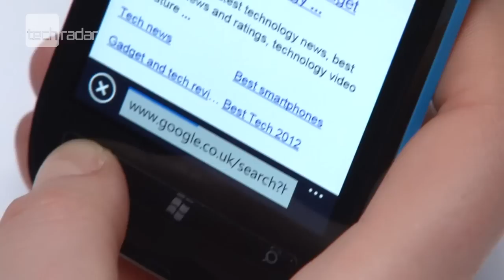Lumia 710 Review - Price, Specs, release date, features walk through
Nokia Lumia 710 - better than the HTC Radar or lower spec Apple iPhone 3GS? Smaller brother of the Nokia Lumia 800, the Nokia Lumia 710 is a middle priced and middle spec phone running Windows Phone 7 operating system. It's got a down-graded camera and lacks an AMOLED screen but there are interchangeable covers.

For the full review of the Nokia Lumia 710 on Techradar